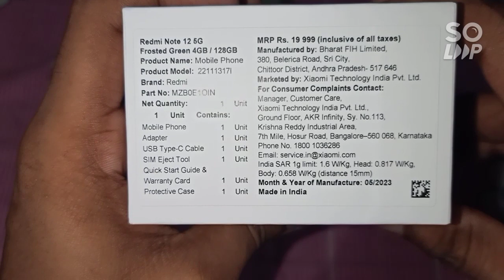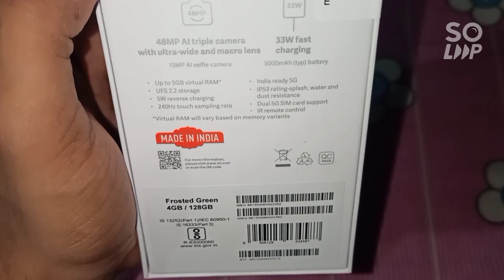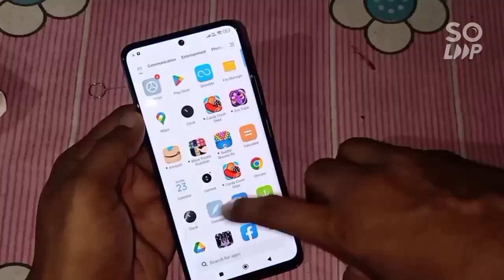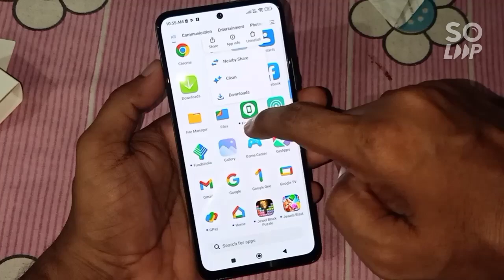Unboxing Redmi Note 12 5G Mystique Blue 4GB RAM 128GB ROM | 120Hz Super AMOLED and Snapdragon® 4 Gen